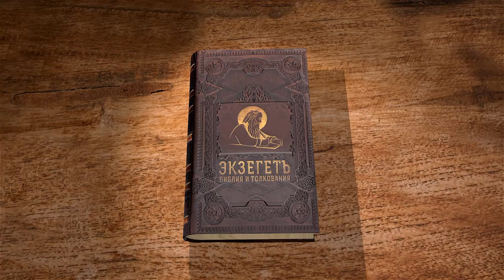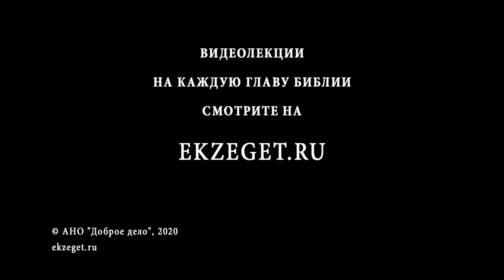Книга Левит. Глава 4. Андрей Десницкий. Ветхий Завет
В предыдущих главах книга Левит рассказывает о разных видах жертв: всесожжении, пшеничном приношении и пиршественной жертве. В данной главе автор повествует о непреднамеренном нарушении ритуального обряда. Если какое-либо отступление от обряда происходит, то священник обязан принести жертву за грех. Печень и жир по умолчанию отдаётся Богу, а остальная часть должна быть вынесена из скинии в отдельное место, где собирают золу, и сожжена там.